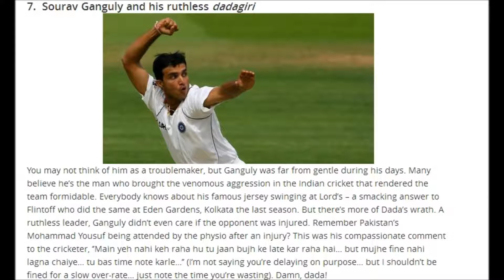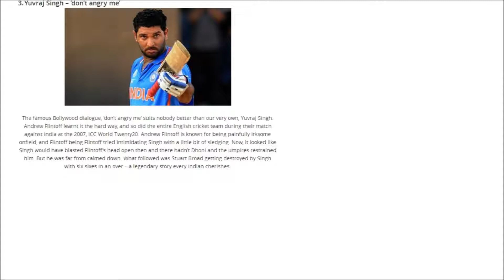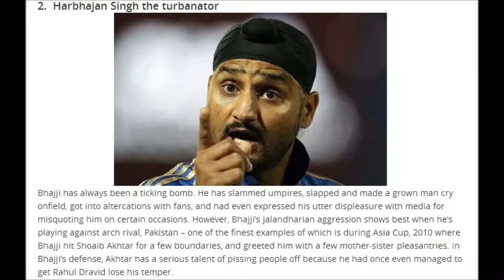7 Angriest Indian Cricketers You Just Don’t Want To Mess With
1. Sunil Gavaskar walks off the field
2.  Harbhajan Singh the turbanator
3. Yuvraj Singh – ‘don’t angry me’
4. Ishant Sharma the angry giant
5. Gautam Gambhir is all about business
6. Virat Kohli khudki bi nahi sunta
7.  Sourav Ganguly and his ruthless dadagiri